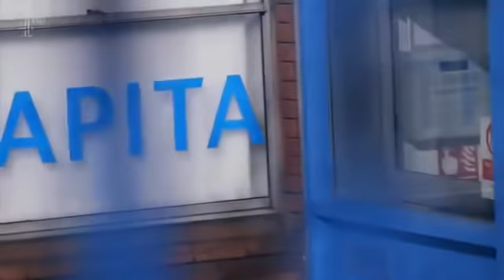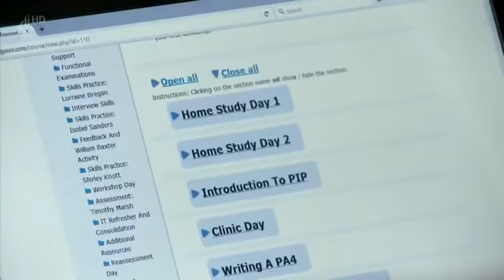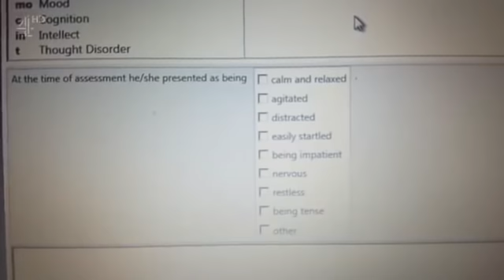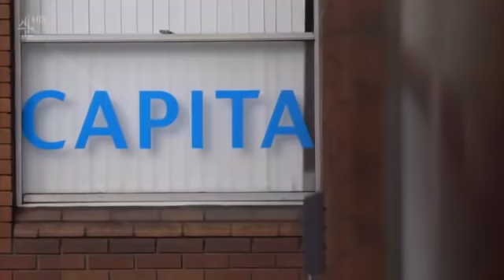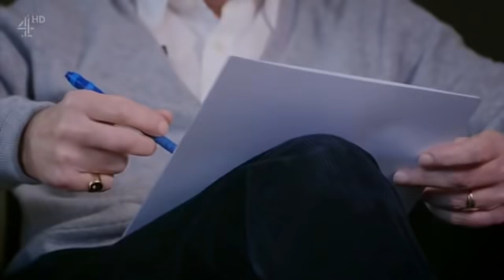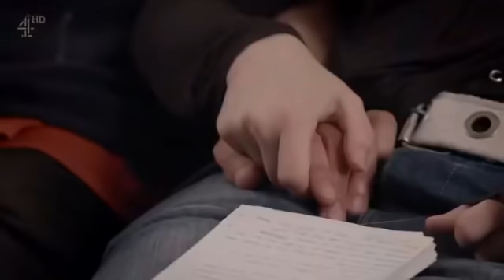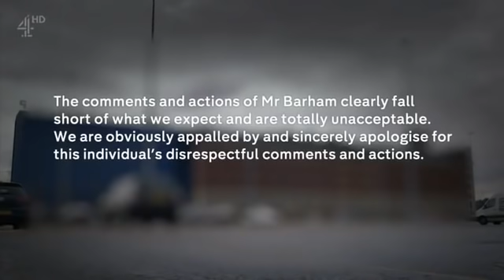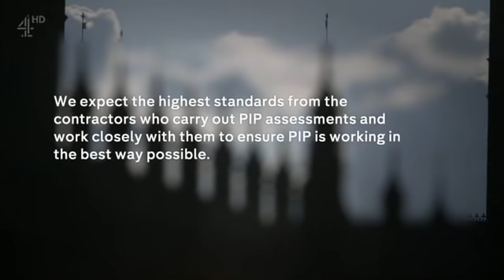Channel 4 Dispatches PIP